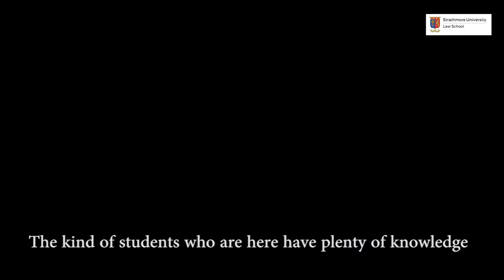LL.M at Strathmore Law School - Purity Wangigi